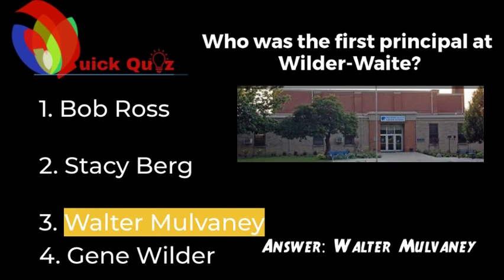Wildcat Action News January 27 2020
S1 E2 of Wilder-Waite Action News